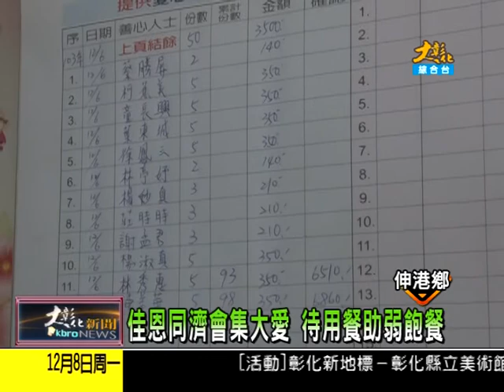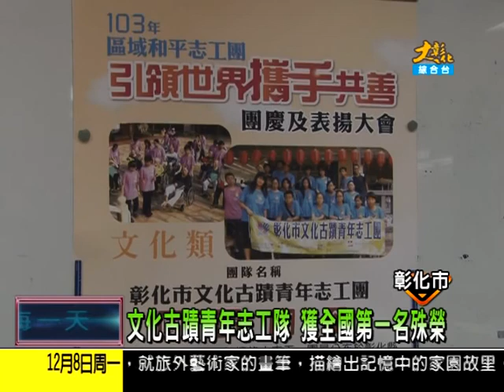1031208大彰化新聞